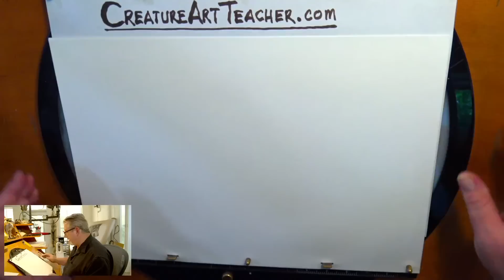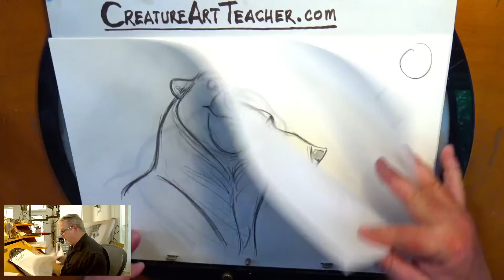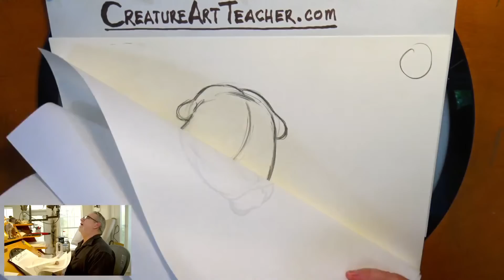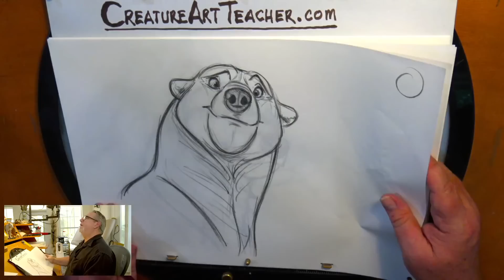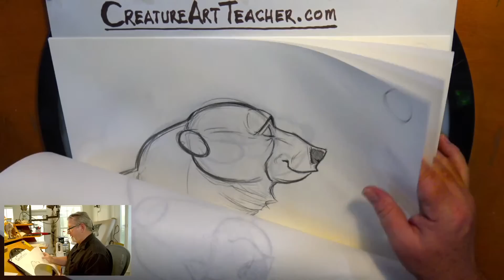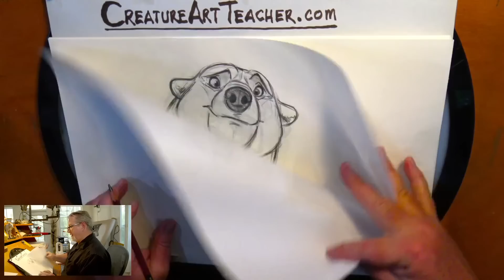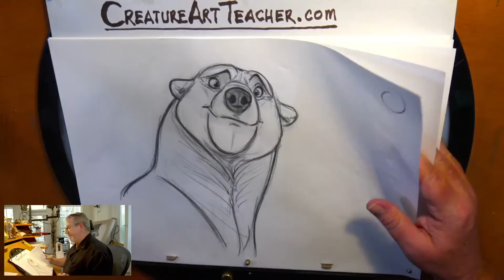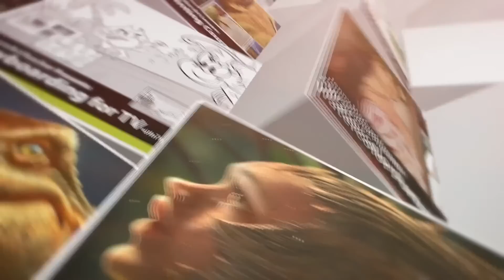Animation on Paper! Snow Bear!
Watch as Aaron animates live & answers your questions.